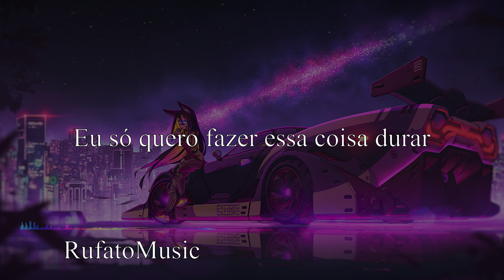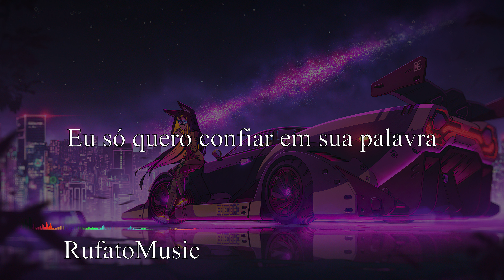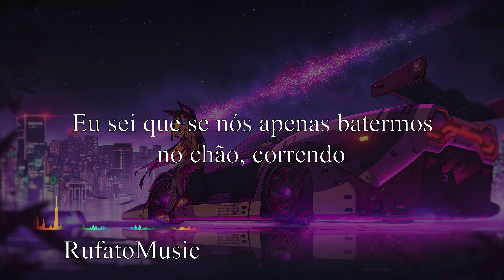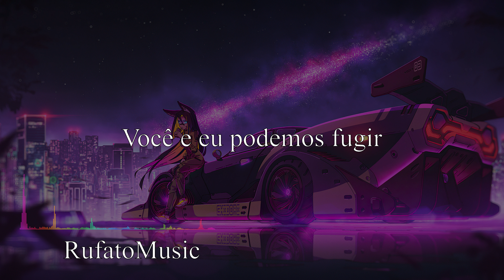Egzod & Arcando - Runaway (feat. Mathew V) ( Tradução // Legendado)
Lyrics

[Verse 1]
I would never wait for something
To let it go to watse
With everything at stake, hmmm
Not that I won't take it all back
I just wanna make this thing last
But we're running out of time

[Chorus]
We were doing alright
Holding on, but I'm losing the fight
Could we run away?
I know if we just
Hit ground, running
Closing off all the world with the lack of it in
Bending before the break
Don't you know, you and me we can run away

[Pre-Drop]
You and me we can run away

[Verse 2]
You would never stay for someone
That wasn't worth the wait
Counting down the days, ahaa-hmm
I just wanna trust in your word
But we're running out of timе

[Chorus]
Holding on, but I'm losing thе fight
Hit ground, running
[Pre-Drop]
Run away, run away
Check

[Verso 1]
Eu nunca esperaria por algo
Para deixá-lo ir para watse
Com tudo em jogo, hmmm
Não que eu não vá levar tudo de volta
Eu só quero fazer essa coisa durar
Mas estamos ficando sem de tempo

[Refrão]
Nós estávamos indo bem
Segurando, mas estou perdendo a luta
Poderíamos fugir?
Eu sei se nós apenas
Bater no chão, correndo
Fechando todo o mundo com a falta dele em
Dobrar antes do intervalo
Você não sabe, você e eu podemos fugir

[Pré-lançamento]
Você e eu podemos fugir
Fuja! Fuja

[Verso 2]
Você nunca ficaria por alguém
Isso não valeu a pena esperar
Contando os dias, ahaa-hmm
Eu só quero confiar em sua palavra
Mas estamos ficando sem tempo

[Refrão]
Poderíamos fugir?
[Pré-lançamento]
Fuja! Fuja
Verificar